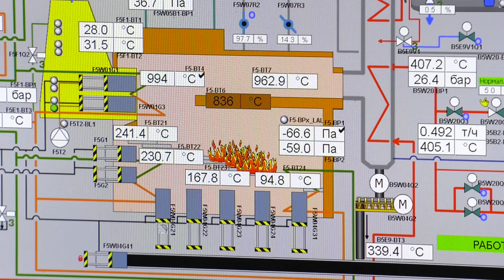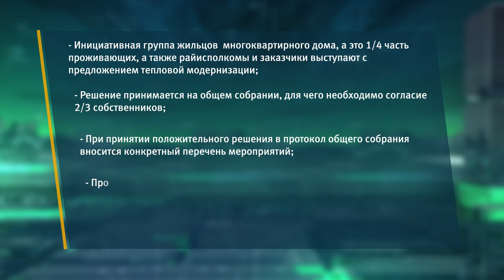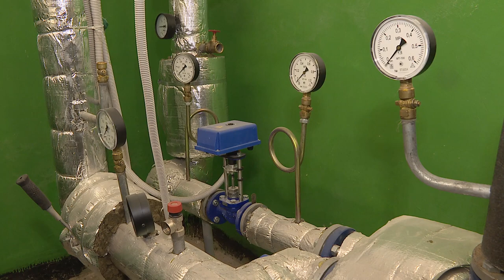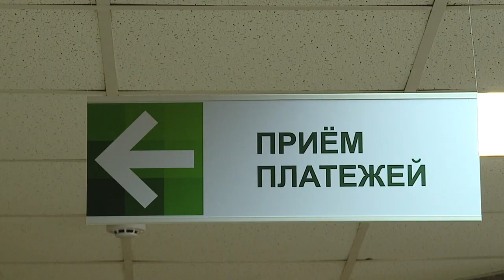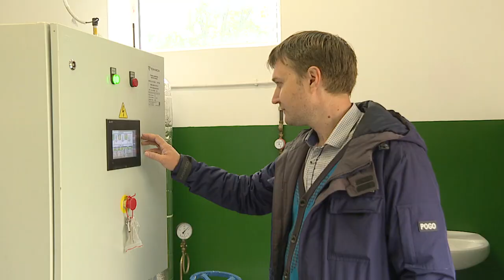Эконом 23.11.2019 Указ президента №327